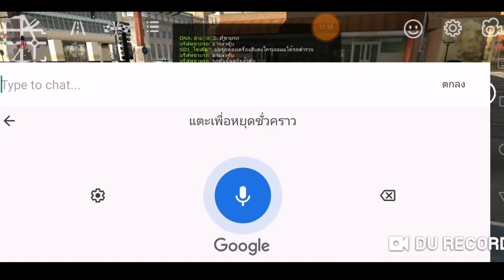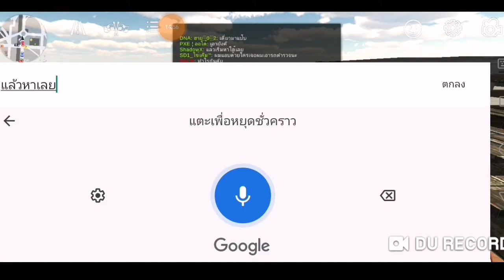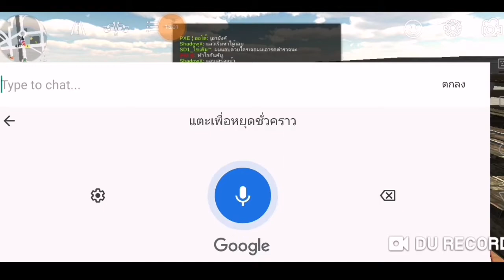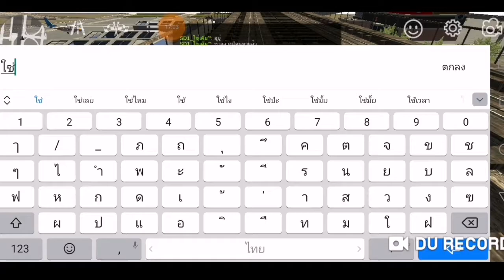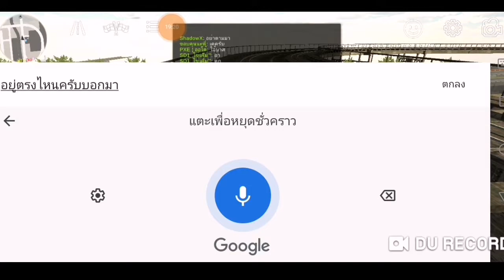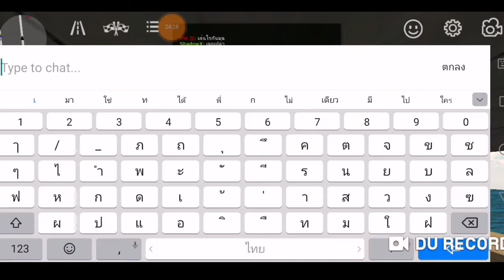ภารกิจ​ซ่อนแอบใครหาหัวหน้าแก๊ง​ค์​เจอได้เงินแสนไปเลย​ EP.133 SD1 CarParking​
LineID​▶️taatonk

ID:Nimotv▶️62895582

เกมแข่งรถID:GN146744